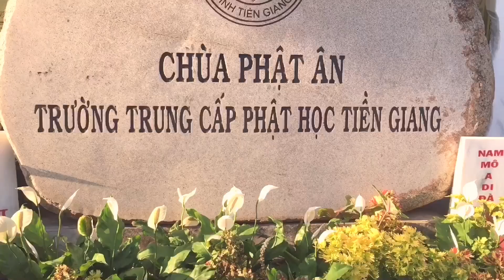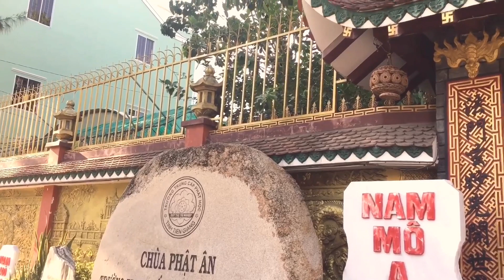Khám Phá Tham Quan Trải Nghiệm Ngôi Chùa Phật Ân - Trường Trung Cấp Phật Học - 2023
#169 #@NguyenDinhHoa64. Khám phá tham quan trải nghiệm ngôi Chùa Phật Ân - Trường Trung Cấp Phật Học - 2023, tọa lạc tại số 5, phường 7, thành phố Mỹ Tho, tỉnh Tiền Giang.

                              Chùa Phật Ân được thành lập năm 1950, do ông Chủ Lễ và một số Phật tử đứng ra quyên góp xây dựng, đến năm 1952 thì hoàn thành. Lúc đầu chùa lấy tên là Phật Học viện Phật Ân, vì nơi đây được chư Tôn đức trong Giáo hội Tăng già Nam Việt dùng làm trường đào tạo Phật học từ năm 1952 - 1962, và đã đào tạo ra rất nhiều nhân tài cho Giáo hội Phật Giáo Việt Nam. Hoà thượng Thích Liễu Minh được công cử đảm nhận chức vụ Giám Đốc Phật học viện Phật Ân từ năm 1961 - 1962….